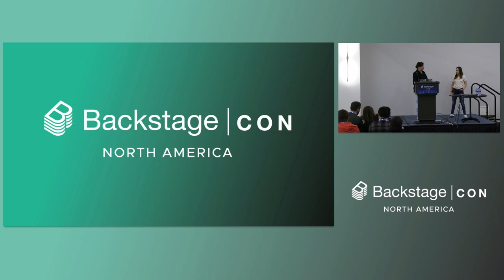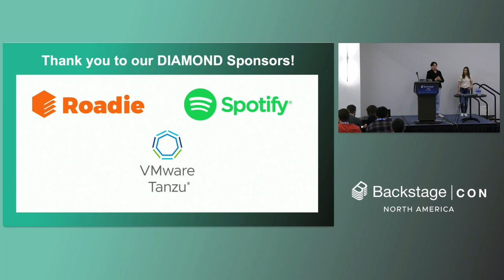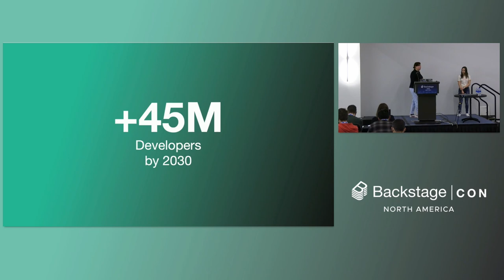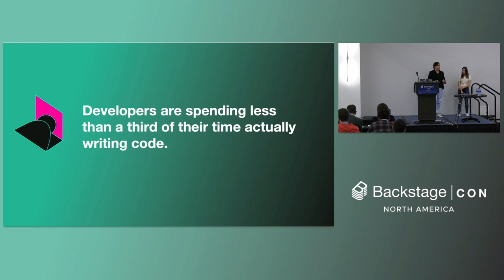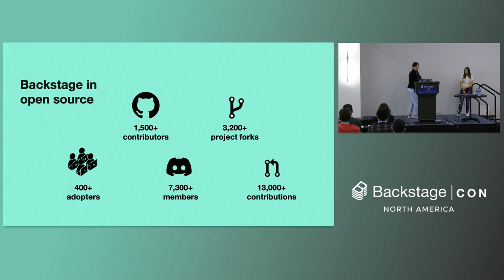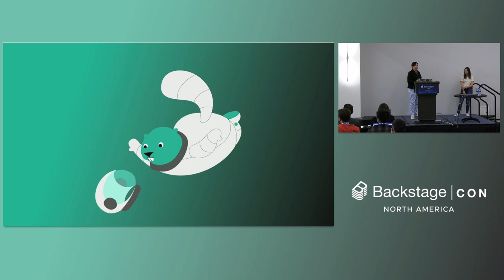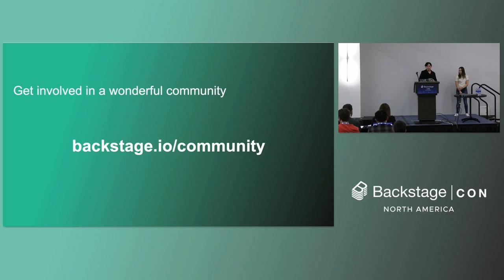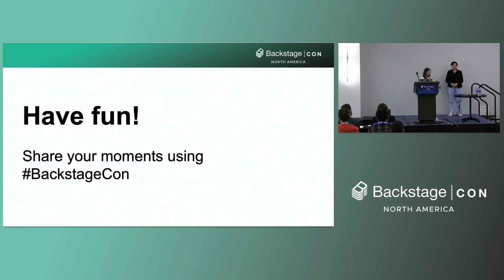Welcome + Opening Remarks - Suzanne Daniels, Spotify & Martina Iglesias Fernandez, Roadie